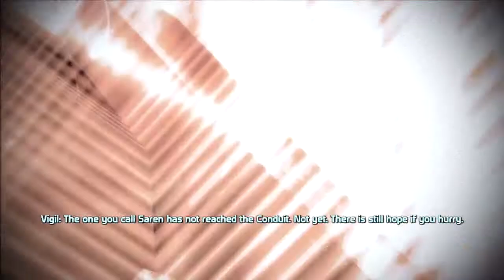Mass Effect | Pt. 34 Vigil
In this video, we start the endgame. We're almost done here.